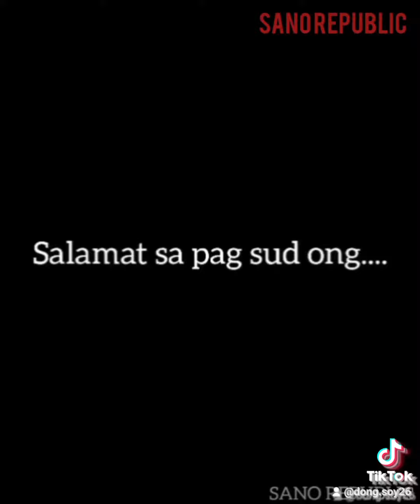unsay ininglis kugmo